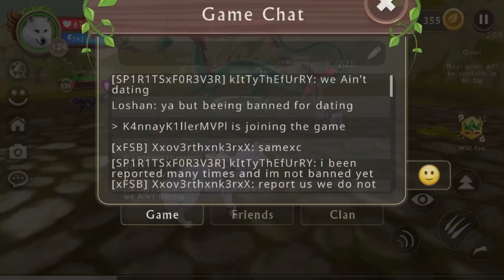LoShans WildCraft days part2 || The wild heaters